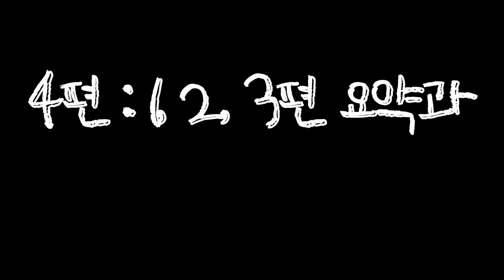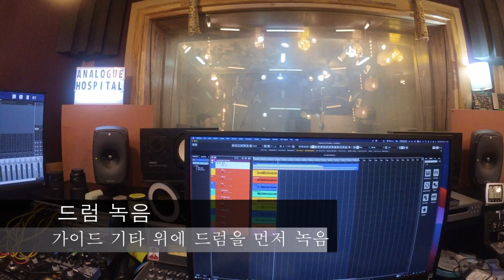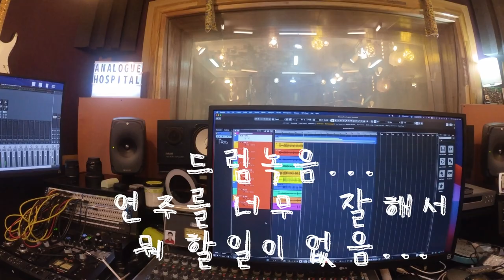매직버스 레코드 - 레인포레스트 음반 제작기-4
음반회사 매직버스 레코드의 소속 뮤지션인  [ 레인포레스트 ] 의 음반 제작과정 영상 part 4 입니다.

계속되는 레인포레스트의 곡 [이클립스] 의 녹음과정 4편 입니다.
4편에서는 1~3 편 간략 요약과 드럼, 베이스 녹음과정을 담았습니다.
[이클립스] 녹음과정은 4편까지이고 다음편에서는 레인포레스트의
또다른곡 [벨라] 녹음과정이 올라옵니다~^^

이번 앨범에는 [이클립스 Eclipse] 를 포함하여 총 5곡이 실릴 예정이고
지금은 믹싱작업이 거의 끝나고 마스터링 작업을 하고 있습니다.
 그 전에 녹음 과정을 찍은 음반제작기 영상을 공유합니다.
앨범이 발매되면 [ 레인포레스트 ] 의 음악  많이 사랑해 주세요~^^